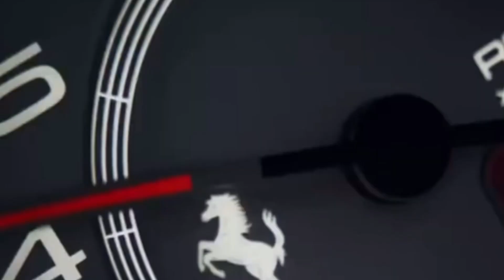Sarkodie - Try Me ( Music video )